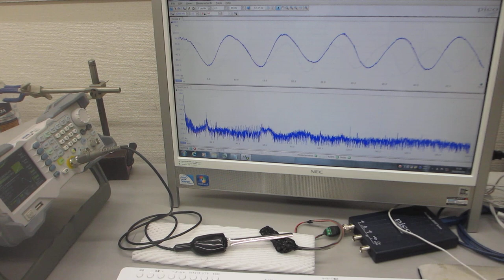０．１Ｈｚ～９００ＭＨｚの超音波伝搬制御実験